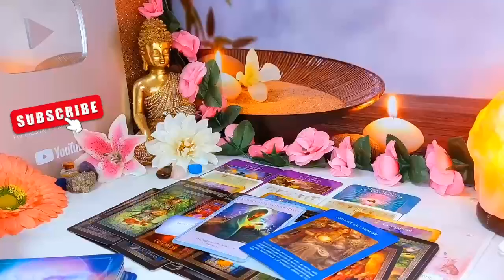LIBRA💍 ⚠️THESE 2 PEOPLE ARE VERY BAD 😘❤️‍🔥 SEE WHAT THEY DID BEHIND YOUR BACK 👀🚨 2024 TAROT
Libra Love
Libra 2024
Libra today
Libra
Libra  2024